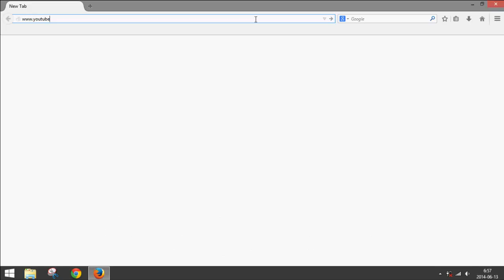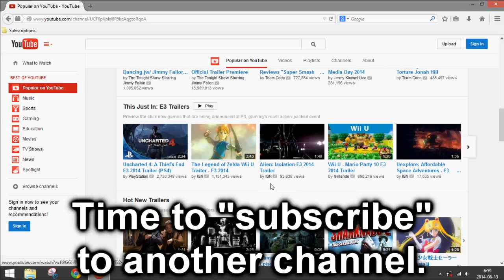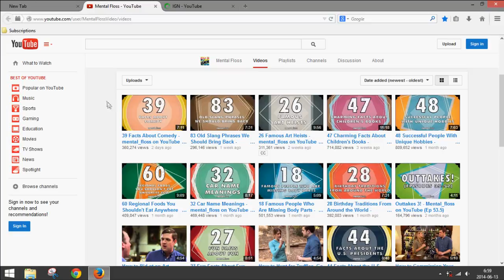How to "Subscribe" to YouTube Channels Without an Account